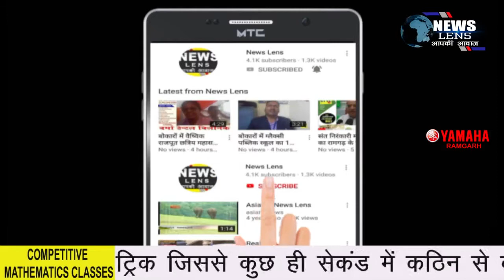पार्षद के पहल पर जर्जर कुंए का हुआ जीर्णोद्धार, करीब 300 परिवार के पेयजल की समस्या हुई दूर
NEWS LENS

जर्जर कुंए के जीर्णोद्धार से 300 परिवार को मिलेगी पानी की सुविधा : पार्षद

रजरप्पा : चितरपुर प्रखंड के सुकरीगढा पंचायत अंतर्गत नायक टोला के लोग इन दिनों बढ़ती गर्मी के कारण पेयजल की समस्या से परेशान थे। क्योंकि नायक टोला की एक कुंआ जहा से लगभग 300 परिवार पानी पीते थे।  वर्तमान में यह कुंआ पूरी तरह से जर्जर हो चुका है। साथ ही